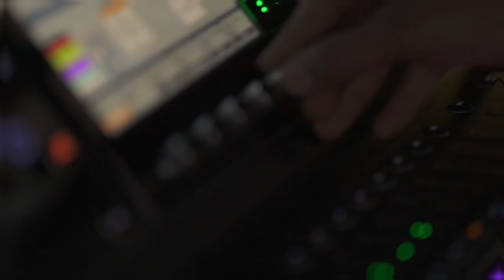MEET JAIN SHOWREEL (The Voice India)